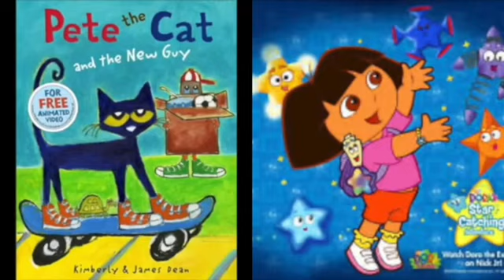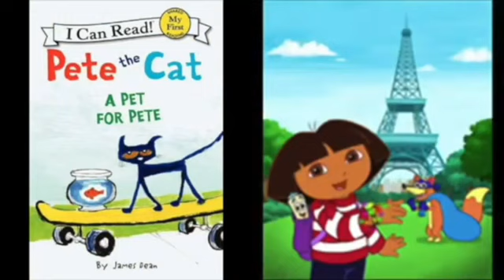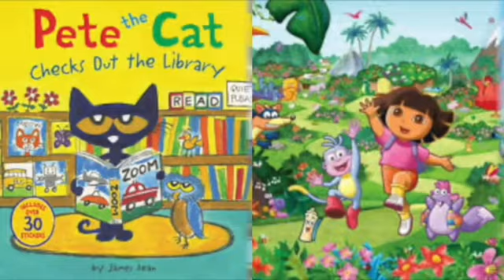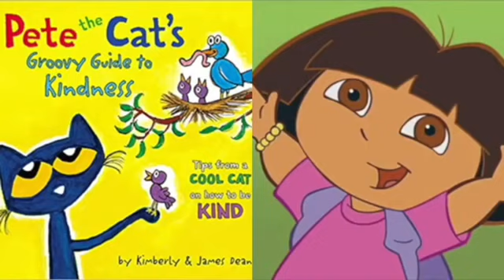MERGED - Pete The Cat and Dora The Explorer Secret